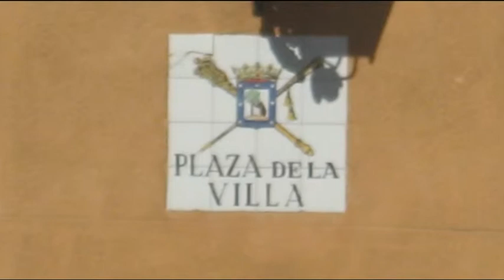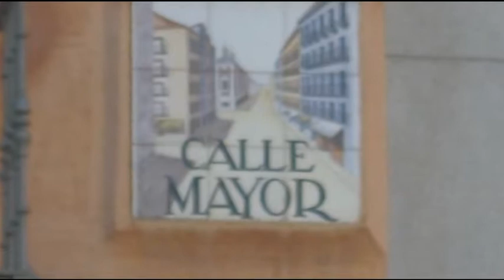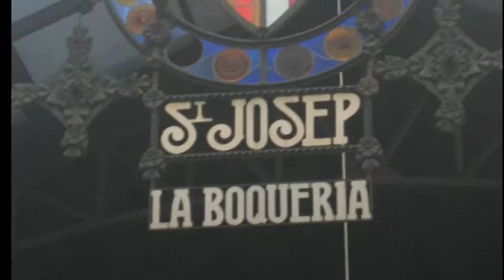2011 Visit to Madrid, Toledo, Barcelona and Montserrat Spain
Video and Photos from my Trip to Spain as part of the European Grandeur Tour during the summer of 2011 run by Insight Tours.